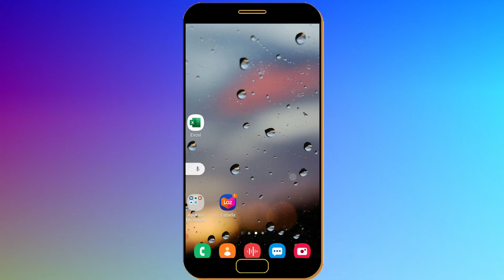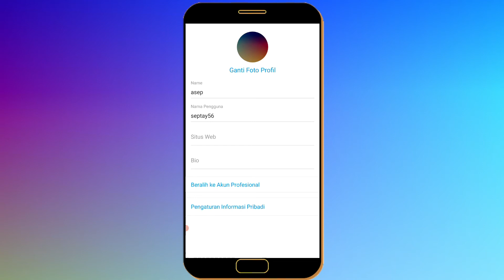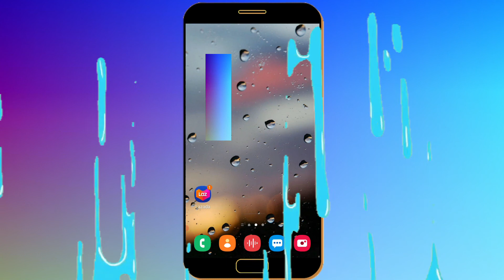Cara Melihat Nomor Hp Di Akun Instagram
Jika anda membutuhkan nomor hp yang ada di akun ig anda namun anda tidak tahu di mana tempat nomor hp instagram maka anda bisa gunakan cara ini untuk melihat nomor hp di akun instagram.